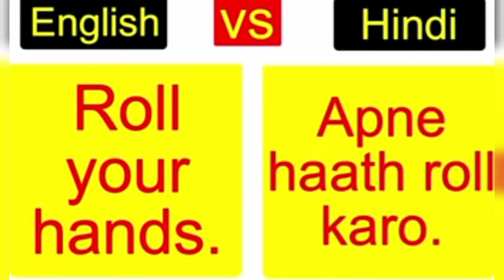English v/s Hindi sentences|Daily use sentences